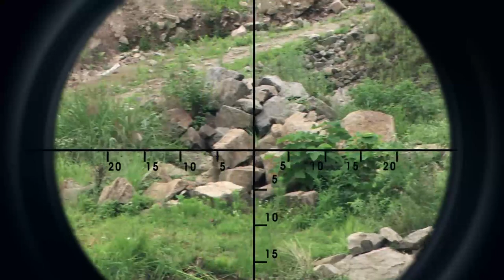頂級狙擊手的對決，結局竟被1隻蒼蠅改變！【抗日】